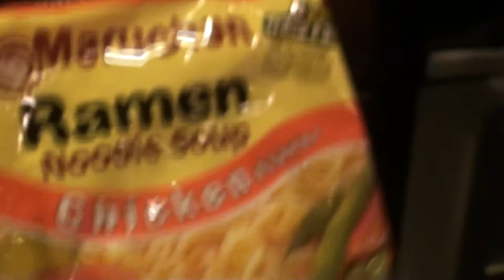KEVIN GETS HIS SALTS AND CARBS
Valerie and Kevin make a second attempt to get close to the Norconian.  Have fun with the pets.

Our Instagrams:
the_neighbors